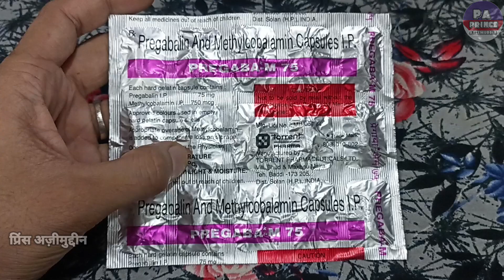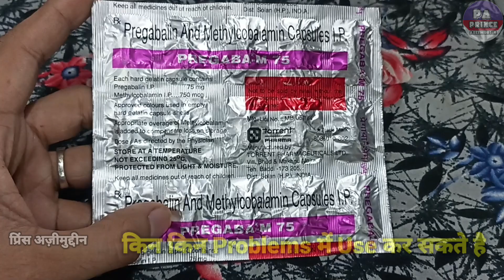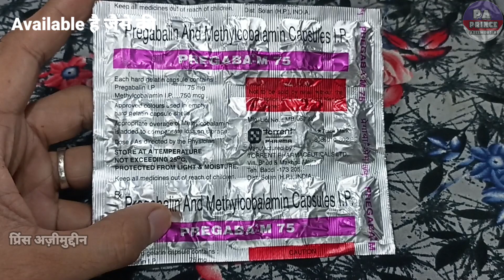pregaba m 75 tab | methylcobalamin pregabalin capsules | pregabalin and methylcobalamin capsules ip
Hello Guys
Aaj Ki Video Me Ham Baat karenge Pregaba M 75 Capaule Ke Baare Me Ki Ye Kis Kis Problems Me Use Kar Sakte Hai Aur Baat Karenge
2. Eske Benifits kiya Kiya Hai
3. Use Kaise Karna Hai
4. Kiya Eske Side Effects Hai

Let's start """"""""

Notice